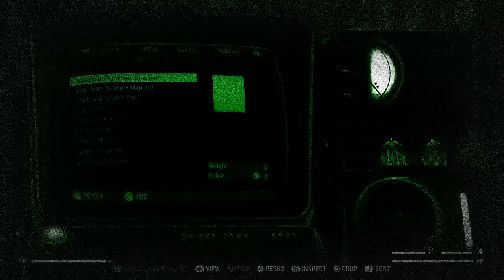Fallout 76 creepy places part 1